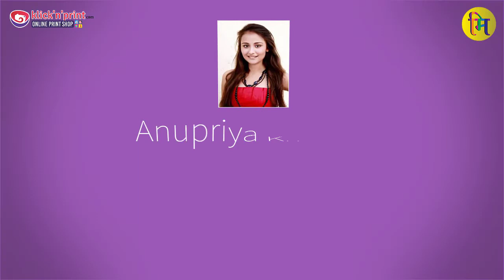26-11-2020 Indian celebrity, Bollywood celebrities, Famous People's Birthdays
Famous Politicians Birthdays,
Famous Indian Politicians Birthdays Today,
Famous People’s Birthdays,
Indian Famous People’s
Birthdays,Indian singer Birthday,
indian celebrity birthday in june,
indian celebrity birthday today,
birthday,
celebrity birthday in june,
indian celebrities birthdays,
indian celebrities birthday in july,
indian celebrities birthday in june,
Famous May Birthdays,
Indian Celebrities Birthday in May
celebrity birthdays,
birthdays of indian celebrities,
celebrities birthday,
indian celebrities,
favourite celebrity birthday,
indian celebrities birtday in may,
indian singer birthdays,
indian actress birthdays,
stars birthday,
south indian celebrities,
bollywood celebrities birthday,
celebrity birthday,

Arjun Rampal
Jassi Gill
Samyuktha Varma
Anupriya Kapoor
Misha Ghoshal
Meera Nandan
Karan Bilimoria, Baron Bilimoria